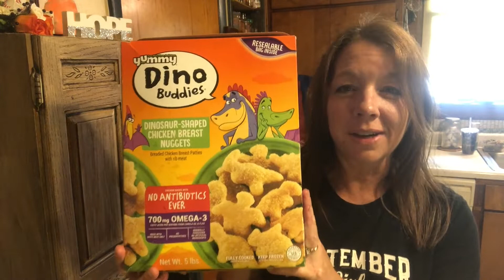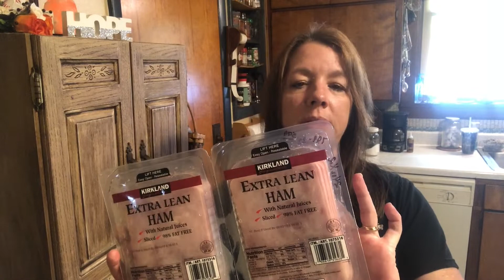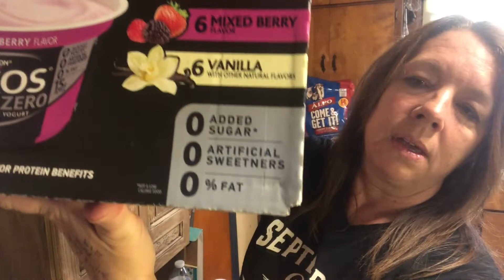Costco Haul & A Walmart Pickup Haul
Snail Mail:
Lori Cotterman